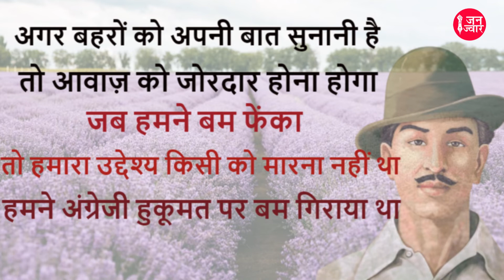Shaheed Bhagat Singh Birthday I शहीद-ए-आजम भगत सिंह के क्रांतिकारी विचार I Freedom Fighter thoughts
शहीद-ए-आजम भगत सिंह के जन्मदिन पर उनके 10 क्रांतिकारी विचार